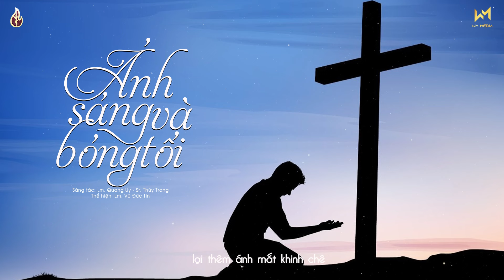Ánh Sáng Và Bóng Tối (Sáng tác: Lm.Quang Uy - Sr.Thùy Trang ) -Lm. Vũ Đức Tin |Official Lyrics Video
LYRICS:
1. Nơi vực sâu, một người tội lỗi vươn tới,
ngọn nguồn ánh sáng yêu thương hòa chan hòa,
nguyện xin Chúa thứ tha cho.
trên đỉnh cao, một người đạo đức quay xuống,
tự hào với những công lao ngày qua ngày,
vượt bao cám dỗ cheo leo.
mặt trời vẫn sáng soi cho hai thân phận,
dù là phía cuối nơi sâu vực sâu.
mặt trời vẫn sáng soi cho hai tâm hồn,
dù nơi chót vót cao xanh.
thái dương tình rất bao dung, từ vô tận đến.

2. Con nhận ra, khi con tự thấy con sống
thật là rất tốt không chê vào đâu được,
thì con đã quá kiêu căng.
con quay xuống, những người tội lỗi xa ngã,
nặng lòng xét đoán chi li về bao điều,
lại thêm ánh mắt khinh chê.
nào ngờ chính lúc con đang quay lưng lại,
để mà cúi xuống nơi sâu vực sâu.
lại là chính lúc con đang quay lưng lại
mặt trời Chúa sáng soi cho.
chính gương mặt tối tăm đi, còn đâu rạng rỡ.

CODA: Con xin hối hận. xin được Chúa thứ tha.
Con xin ước nguyện, luôn nhỏ bé khiêm hạ
►  Trong quá trình làm video không thể tránh khỏi sai sót nên mọi ý kiến đóng góp & góp ý xin gửi về!